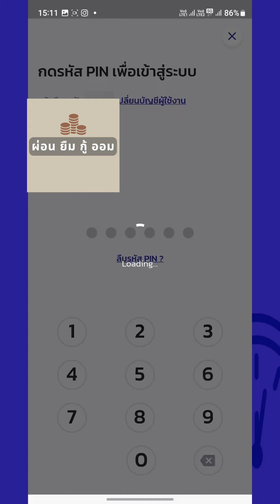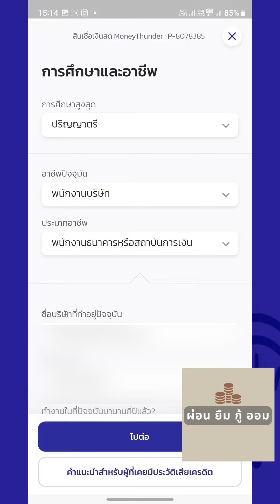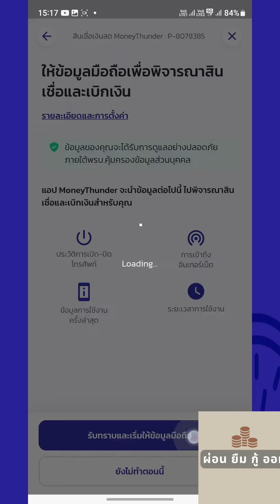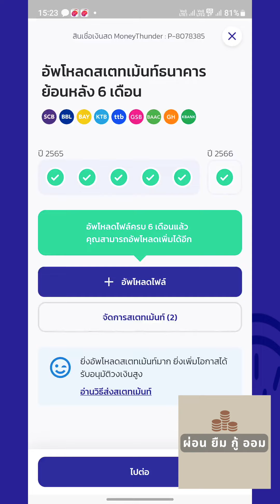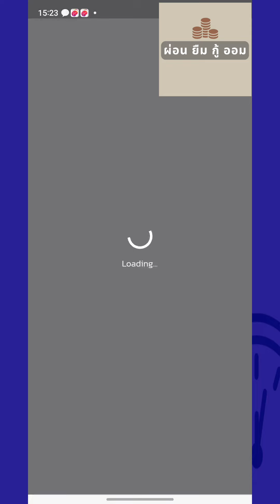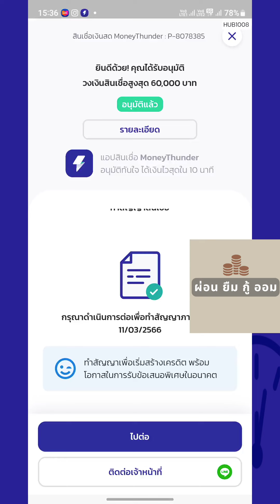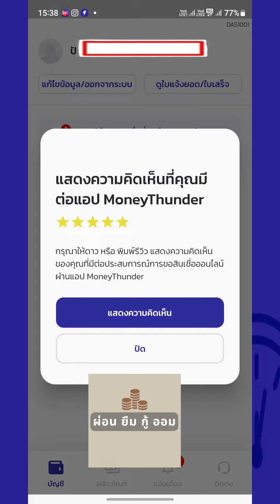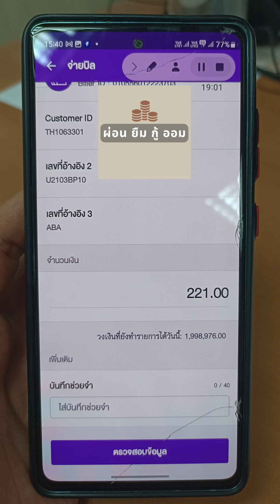รีวิว สมัคร กู้เงิน คืนเงิน Money Thunder 2566 อัพเดทใหม่ 10 นาทีได้เงินเลย ไม่เอาสลิป ง่าย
สมัครสินเชื่อ Moneythunder กดเลย

ดูรายละเอียดเต็มที่นี่

รีวิวสินเชื่อ money thunder และสิ่งที่ต้องรู้ก่อนสมัคร

สอนวิธีสมัคร money thunder จนได้รับเงินเข้าบัญชี

🥳สนใจสินเชื่อตัวอื่นๆ กดลิ้งนี้เลยจ้า

คลิปนี้เป็นคลิปรวม เกี่ยวกับสินเชื่อ Money Thunder นะ ซึ่งเป็นสินเชื่อทางเลือกที่น่าสนใจมากๆ สามารถสมัครได้ผ่านแอป Money Thunder ที่ดาวน์โหลดจาก Play Store และ App Store เท่านั้น และไม่ต้องมีสลิปเงินเดือนก็สมัครได้ ขอแค่มี Statement เท่านั้นเอง ทำให้อาชีพอิสระ พ่อค้าแม่ค้า เจ้าของธุรกิจ ก็สามารถสมัครได้ และผมแอบบอกหน่อยนะ มีนักศึกษา ที่ได้รับเงินเดือนจากที่บ้านโอนให้ทุกเดือน ไปสมัคร ผ่านด้วยนะครับ

หน้าเวปไซค์ สินเชื่อ

Line @MoneyThunder
ยกเว้นวันเสาร์ - อาทิตย์และวันหยุดนักขัตฤษ์